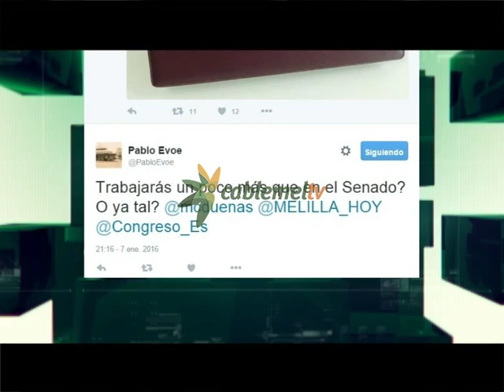La diputada y los senadores de Melilla cobrarán un mínimo de 4.600 euros al mes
Los parlamentarios electos por Melilla viajan a Madrid para formalizar sus credenciales antes de la constitución del Congreso y el Senado. María del Carmen Dueñas, diputada electa, ya ha entregado la documentación pertinente en la Cámara Baja. A finales de enero cobrarán su primera nómina. Recibirán un mínimo de 4.600 euros al mes.
María del Carmen Dueñas, diputada electa por Melilla, ha sido la primera parlamentaria de la ciudad en entregar la documentación necesaria previa a la constitución del nuevo Congreso  prevista para el próximo 13 de enero. Vía Twitter, Dueñas ha relatado su nueva experiencia.
Algunos ciudadanos han dado la enhorabuena a Dueñas. Otros, sin embargo, han preferido el humor aludiendo a su escasa participación parlamentaria en el Senado la pasada legislatura.
A finales de enero Dueñas cobrará su primera nómina como diputada del Congreso. El ‘Régimen Económico y Ayudas de los Señores Diputados’, una normativa que la propia Cámara aprueba, define lo que se embolsará los próximos cuatro años.

3.000 euros al año para taxis en Madrid y transporte público gratuito
Dueñas cobrará un salario base de más de 2.800 euros.  Al ser una diputada de una circunscripción distinta a la de Madrid, percibirá además unos 1.800 euros adicionales. En total 4.600 euros al mes si solo ostenta el cargo de diputada rasa además de otros privilegios como 3.000 euros al año para taxis en Madrid y transporte público gratuito.
En el caso de que Dueñas además ostente algún cargo en la Mesa del Congreso o en alguna de las Comisiones, a sus 4.600 euros  podría añadir un complemento extra  de entre 700 y 3.000 euros al mes.
La situación de los senadores electos Imbroda y Acedo es similar, aunque varían sensiblemente los complementos en el caso de que ostentaran cargos en la  Mesa o en las comisiones. Imbroda en la pasada legislatura cobró al mes más de 6.000 euros, unos 81.000 euros al año.